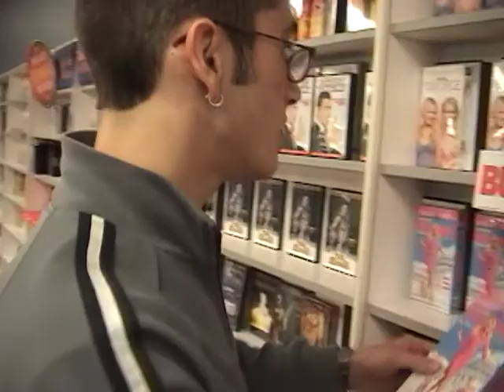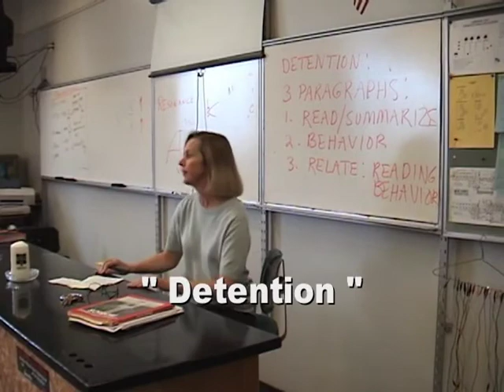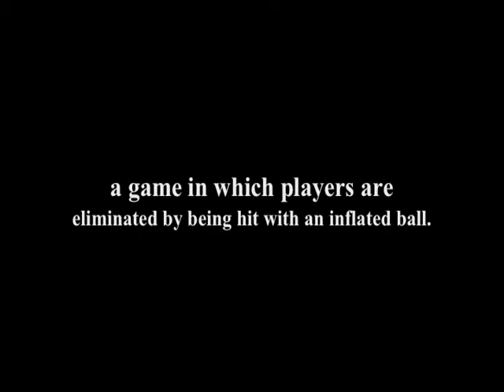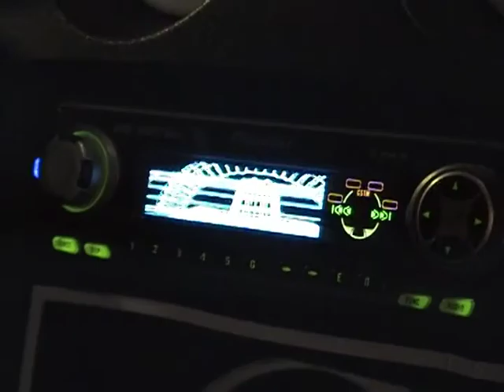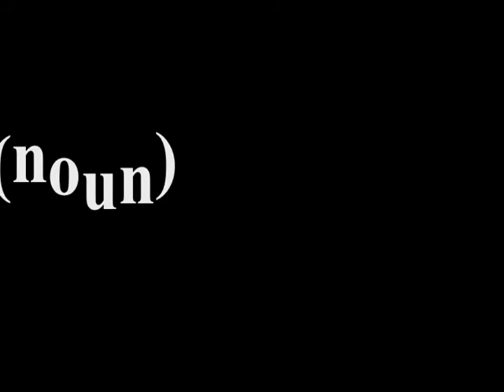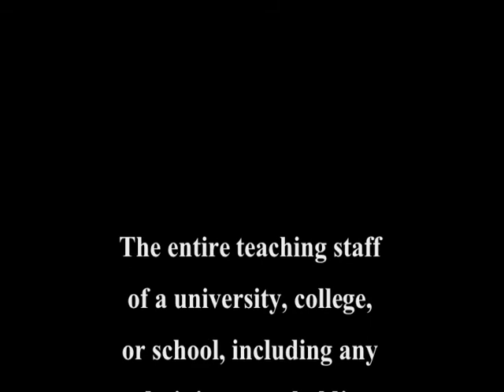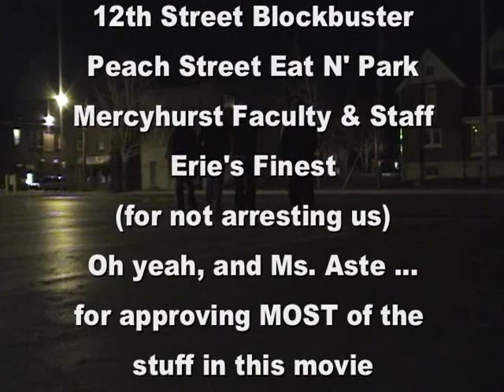Touch of Class Day 2004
Our senior class video from 2004.